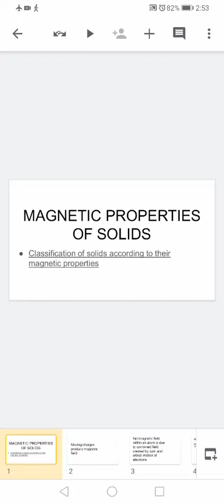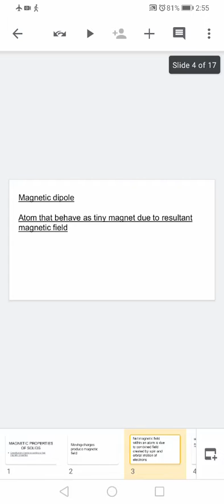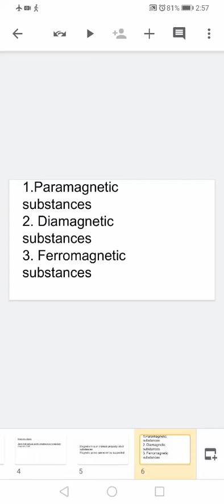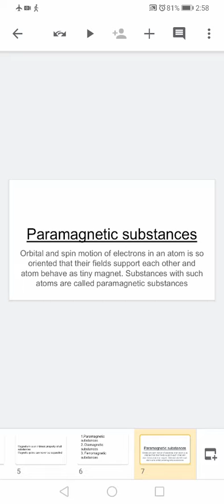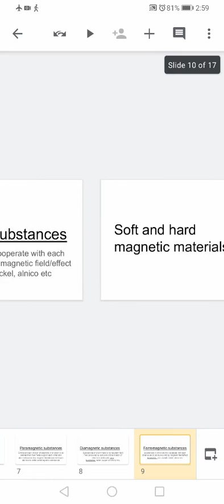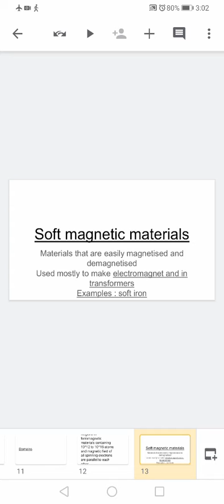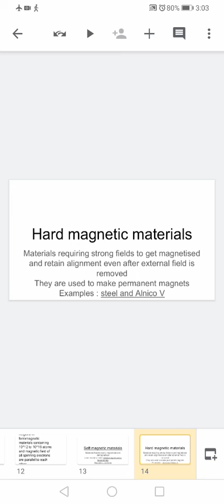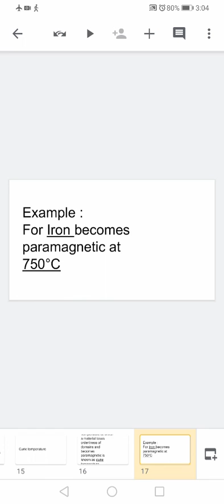2nd year physics lecture 6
Magnetic properties of solids